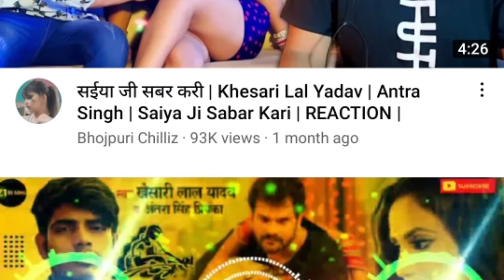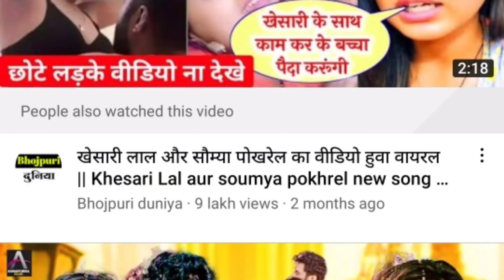vedio_ए_भोला_जी Khesari lal yadav बोल बम song#ShyamSundar_yadav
vedio_ए_भोला_जी Khesari lal yadav बोल बम song#ShyamSundar_yada premishyamsundarmusicvedio. shyamdevtek. khesarilalyadavhittssongs. khesari lal yadav. khesari music world khsarilalyadavmusicvedio pawanshinghittsbhojpurisongs riteshpandeyhittsbhojpurisongs.